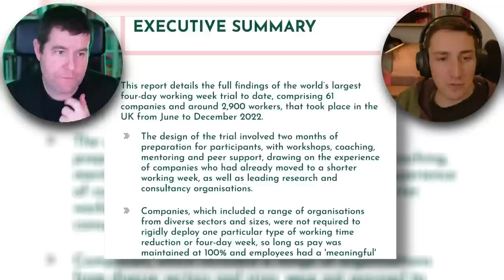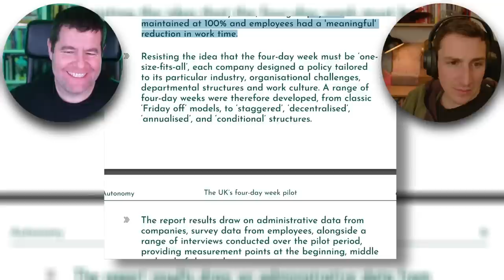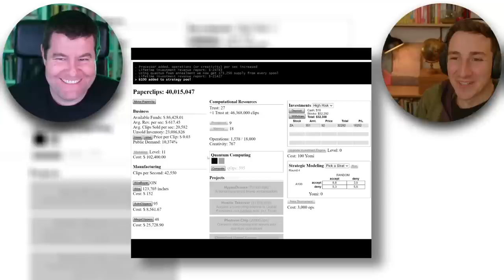Lavoreremo solo 4 giorni a Settimana?! (w/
Studi recenti in Inghilterra hanno riportato dati promettenti sulla settimana lavorativa corta, che prevederebbe 4 giorni di lavoro invece dei "classici" 5 per gli impiegati. Quali potrebbero essere i problemi di questo approccio? Quali sono invece gli aspetti positivi?

Ne ho discusso con Mr. Rip durante un episodio del Tablerone Podcast.